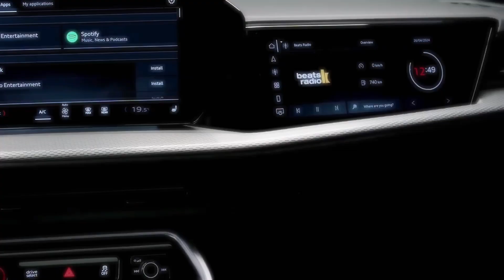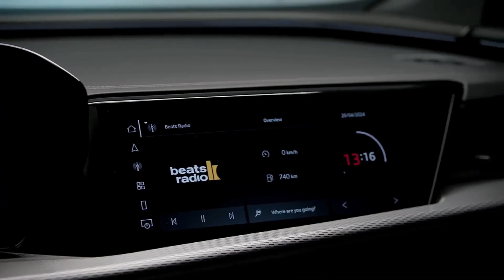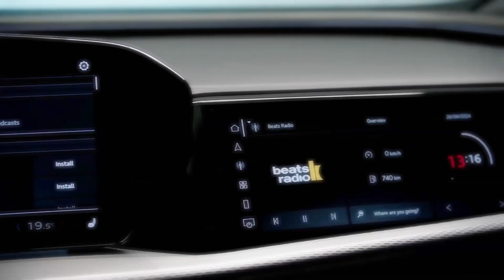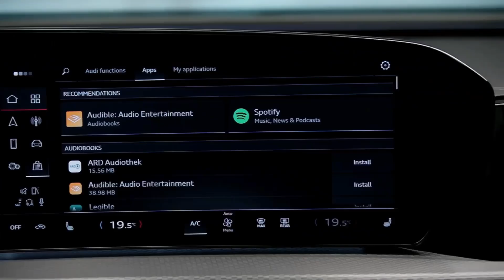New 2025 Audi SQ5 TFSI - Premium Midsize SUV | Exhaust Sound | Interior and Exterior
The 2025 Audi SQ5 TFSI represents the latest iteration of Audi's performance-oriented compact SUV. Building upon its predecessors, this model combines dynamic performance with luxury features, catering to enthusiasts seeking both practicality and exhilaration.

At the heart of the 2025 SQ5 TFSI lies a 3.0-liter turbocharged V6 engine, delivering 362 horsepower and 406 lb-ft of torque. This powerplant is paired with a seven-speed dual-clutch automatic transmission and Audi's renowned Quattro all-wheel-drive system, ensuring confident handling across various driving conditions. The enhanced power output results in a 0-60 mph acceleration time in the mid-4-second range, offering a spirited driving experience.

The 2025 SQ5 TFSI showcases a refined yet aggressive design. The front fascia features a gloss black Singleframe grille flanked by narrower LED headlights, contributing to a cohesive and assertive appearance. Functional side air inlets and quad exhaust tips at the rear not only enhance aesthetics but also improve aerodynamics and performance. The vehicle rides on 20- or 21-inch wheels, depending on the chosen configuration, further emphasizing its sporty stance.

Inside, the SQ5 TFSI offers a tech-forward cabin equipped with multiple displays:

- An 11.9-inch Virtual Cockpit digital gauge cluster provides customizable driving information.
- A 14.5-inch central infotainment touchscreen serves as the hub for navigation, media, and vehicle settings.
- An optional 10.9-inch passenger display allows front-seat occupants to manage entertainment and navigation inputs.

The infotainment system supports natural-speech AI assistance and is compatible with Apple CarPlay and Android Auto. Premium materials, including diamond-stitched Nappa leather seats and brushed aluminum inlays, adorn the cabin, creating a luxurious environment.

Audi equips the 2025 SQ5 TFSI with a suite of safety and driver-assistance features:

- Adaptive cruise control maintains a set distance from the vehicle ahead.
- Lane-keeping assist helps prevent unintentional lane departures.
- Blind-spot monitoring alerts drivers to vehicles in adjacent lanes.
- Automatic emergency braking assists in mitigating potential collisions.

These systems work cohesively to enhance driver confidence and occupant safety.

The SQ5 TFSI's suspension has been tuned to offer a balance between comfort and sportiness. Adaptive dampers adjust in real-time to road conditions, and the Quattro all-wheel-drive system provides excellent traction. The vehicle's steering is precise, offering good feedback, which, combined with its performance capabilities, makes it engaging to drive on both city streets and winding roads.

The 2025 Audi SQ5 TFSI stands as a compelling choice in the performance SUV segment. Its potent engine, sophisticated design, advanced technology, and comprehensive safety features make it a well-rounded vehicle for those seeking luxury without compromising on driving excitement. Whether navigating urban environments or embarking on spirited drives, the SQ5 TFSI delivers a versatile and rewarding experience.